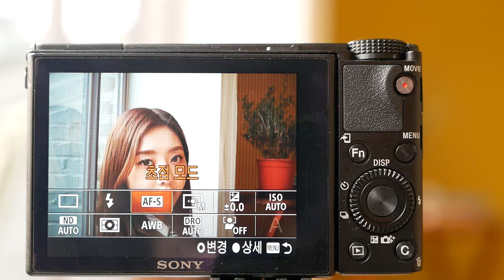SONY RX100 V afs 4